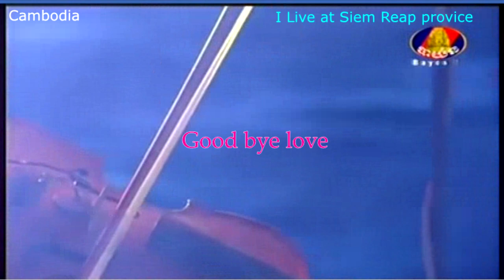Chhaiya Song 01 Good bye love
This video show Mr Chhaiya Sing 26 April 2016 at Bayon TV